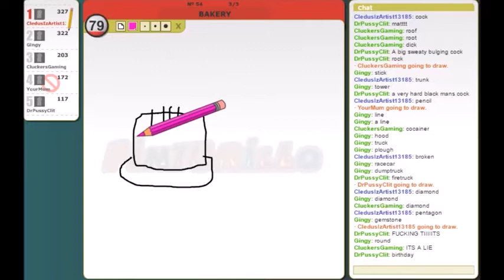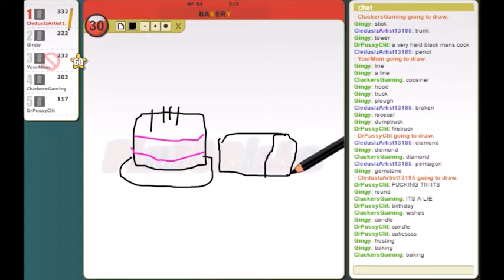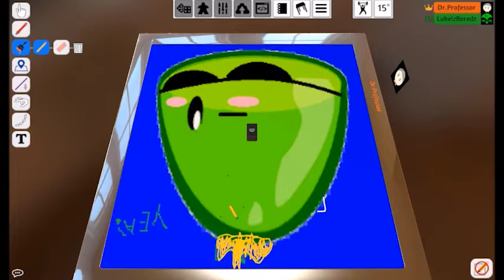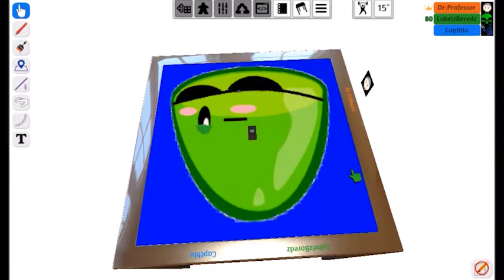BORED CREW BLOOPS! -Deleted Scenes-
Here are some clips that I chose to not be in videoes but thougt that they were good enough to be in their own video! :D Also im doing a Q&A sooo ask away in the comments down below or go to my twitter page and ask under AskBoredz :D

Hipster: NotThatDrunkHipster (On Steam)
Chloe: Dragoness2415 (On Steam)
Sam: atlas927 (On Steam)
Cory: [Lobs] Peewee (On Steam)